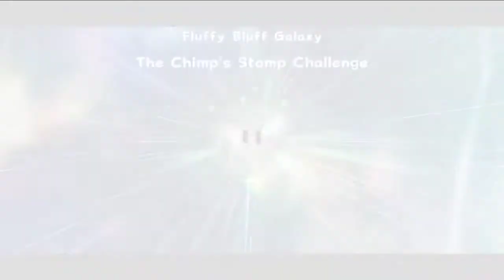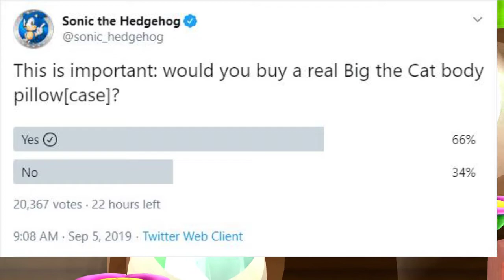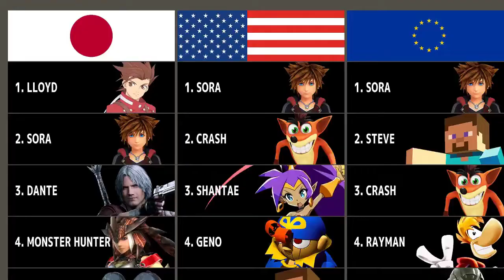Super Mario Galaxy 2 #2 [Jack/Xelrog]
Jack and Xelrog stream Super Mario Galaxy 2 for the Nintendo Wii live on Twitch. They're still going in blind, for better or for worse, onwards to World 2... and the number of uninvited stowaways is increasing at an alarming rate.

Streamed September 3rd, 2019